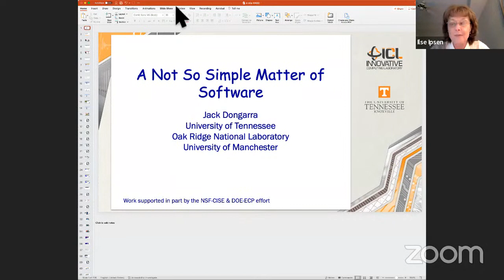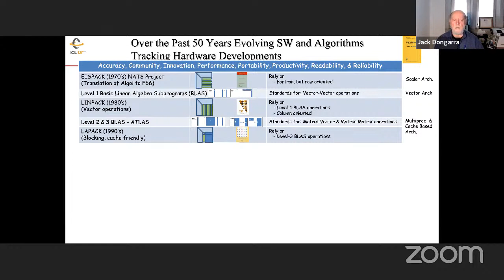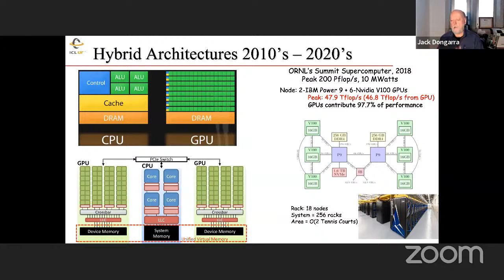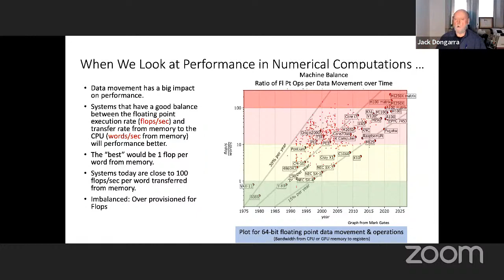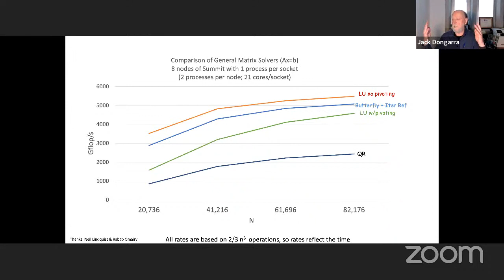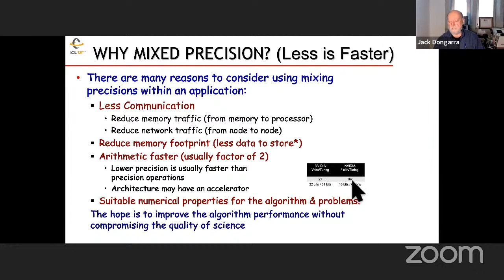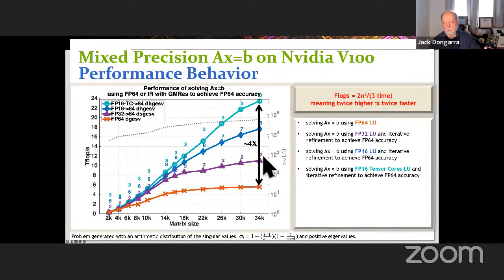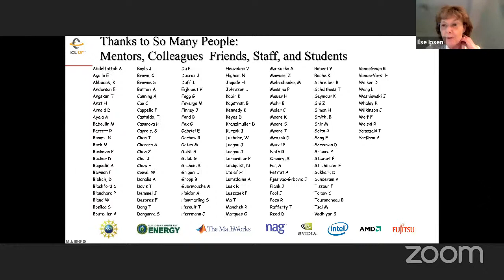Talk by Jack Dongarra (University of Tennessee)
A Not So Simple Matter of Software

In this talk we will look at some of the changes that have occurred in high performance computing and the impact that is having on how our algorithms and software libraries are designed for our high end computers. For nearly forty years, Moore’s Law produced exponential growth in hardware performance and during that same time most software failed to keep pace with these hardware advances. We will look at some of the algorithmic and software changes that have tried to keep up with the advances in the hardware.